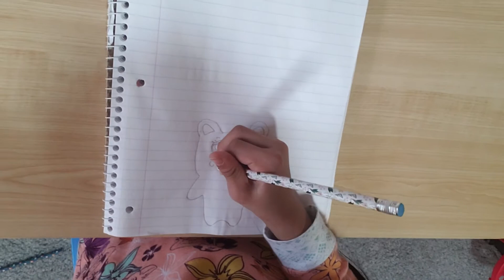How to draw a cute teddy bear easy step by step for beginners .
# teddy bear